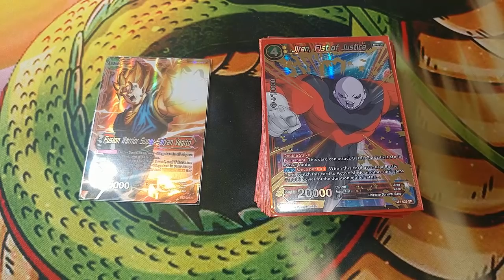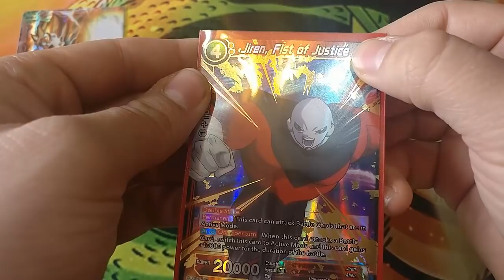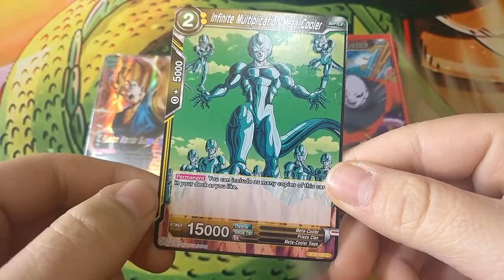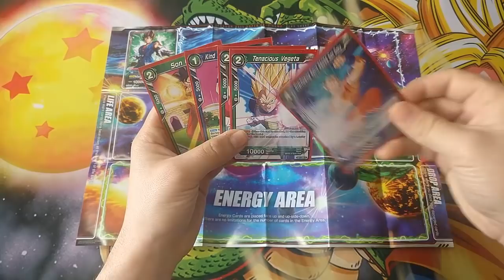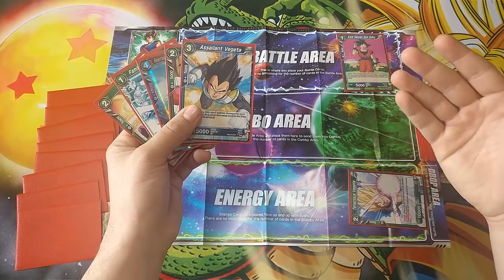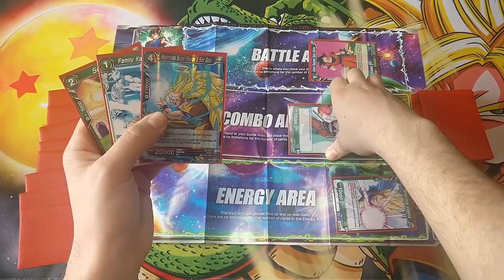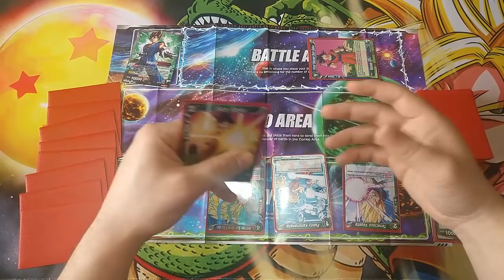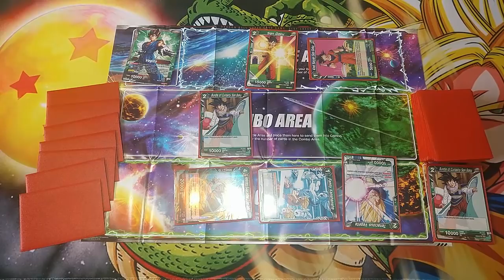Como jugar a Dragon Ball Super Card Game | TUTORIAL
Con este tutorial aprenderemos aspectos básicos de las cartas, del tablero y del juego, también aprenderemos a como jugar y las fases del turno.
Si tenéis alguna duda o no entendéis algo preguntad en los comentarios.